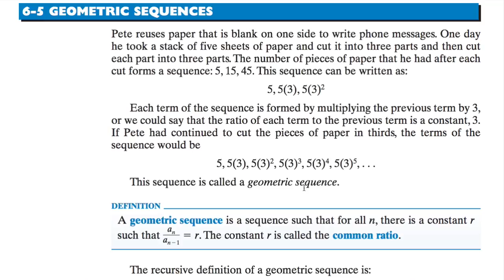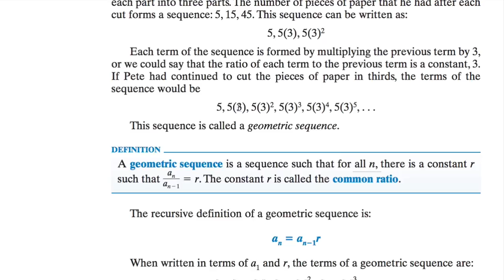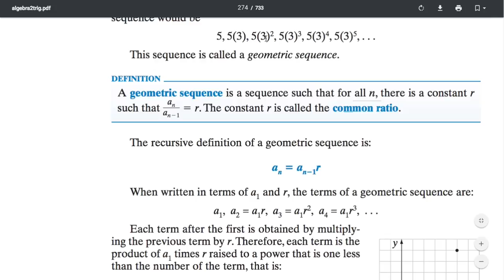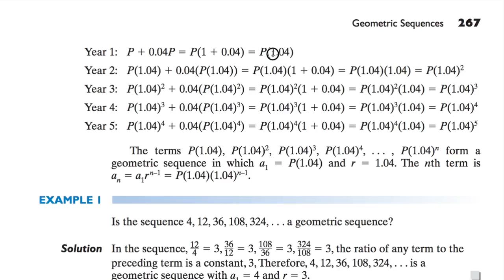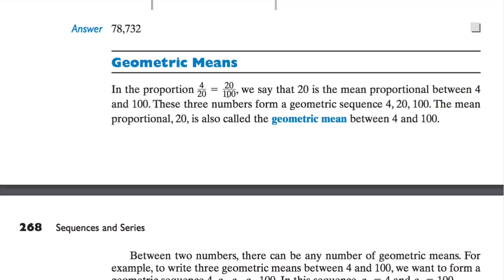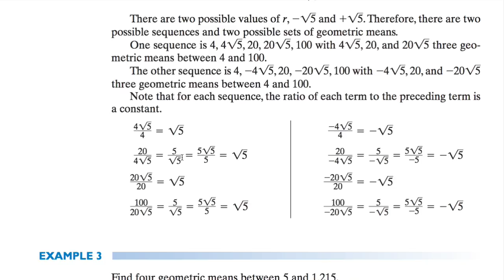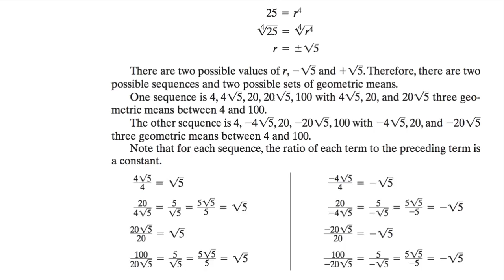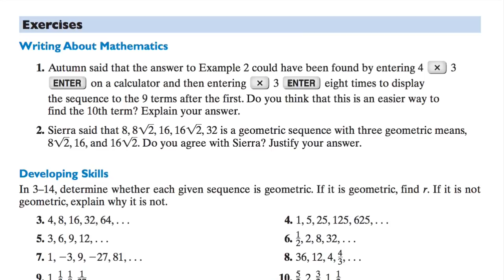[수학의 구조] 265 GEOMETRIC SEQUENCES